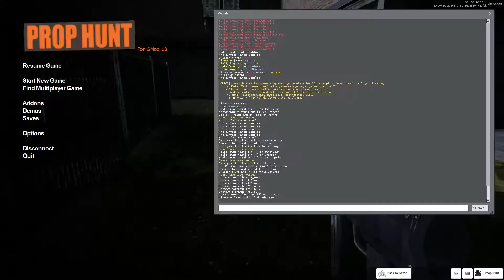GMod Prop Hunt- w/ Lazy Koalas: Fiddle-Dee-Dumb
There's also this subplot going on that the hunters are the nazis and the props are the jews, I'm not really paying attention anymore tbh.
🐨LAZY KOALAS KOMMUNITY-
Track: Delete!